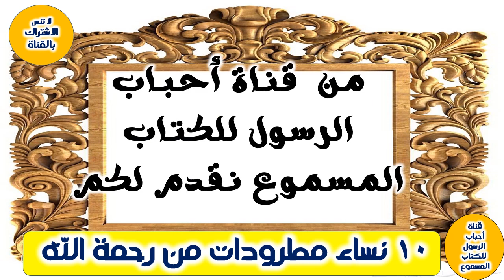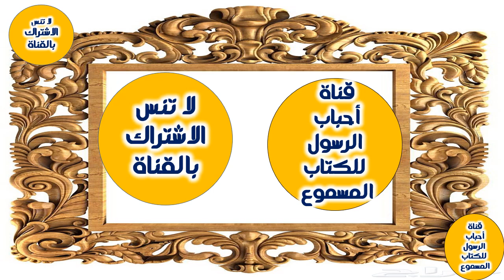10 نساء مطرودات من رحمة الله ولا يدخلن الجنة أبدًا ! ولهم عذب أليم ! احذري أن تكوني منهم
10 نساء مطرودات من رحمة الله ولا يدخلن الجنة أبدًا ! ولهم عذب أليم ! احذري أن تكوني منهم
= 10 نساء مطرودات من رحمة الله.. من هن؟! - المدينة نيوز
= من هن العشر نساء المطرودات من رحمة الله؟ - أخبارنا
= من هم النساء المطرودات من رحمه الله عشرة أنواع تعرف عليها - جراءة نيوز
= من هم العشرة نساء المطرودات من رحمة الله؟
= عشر نساء مطرودات من رحمة... - كل يوم معلومة مفيدة عن الإسلام
= عشرة 10 نساء مطرودات من رحمة الله لا يدخلن الجنة ابداً بسبب اشياء
==  نساء مطرودات من رحمة الله لا يدخلن الجنة ابداً بسبب اشياء تفعلها ، احذري أن تكوني منهم
==  عشرة 10 نساء مطرودات من رحمة الله لا يدخلن الجنة ابداً بسبب اشياء تفعلها ، احذري أن تكوني منهم
==5 نساء مطرودات من رحمة الله لا يدخلن الجنة | نراهم دائما بيننا
== 10 انواع من النساء يلعنهم الله ويطردهم من رحمتة ولا يدخلن الجنة ابداً ! احذري ان تكوني منهم
== 10 انواع من النساء مطرودات من رحمة الله
10#_نساء_مطرودات_من_رحمة_الله
10#_نساء_مطرودات_من_رحمة_الله